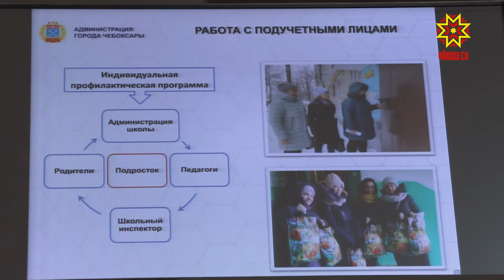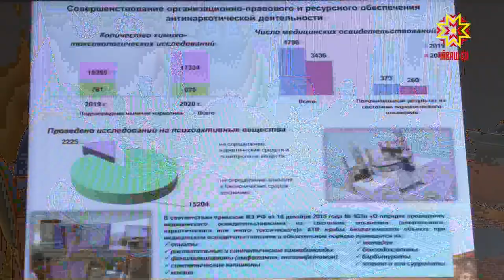В Чебоксарах обсудили наркоситуацию в регионе и меры по ее оздоровлению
Как оздоровить  наркоситуацию  в регионе,  обсудили сегодня на правительственном уровне. В заседании антинаркотической комиссии в режиме видеоконференцсвязи приняли участие   руководители муниципалитетов.